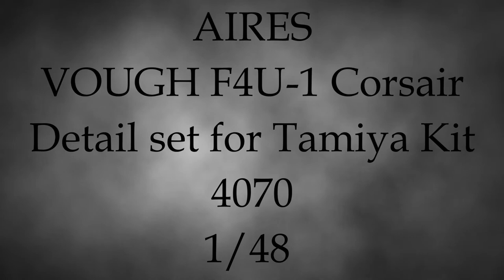AIRES Cockpit for F4U-1 Corsair Tamiya 1/48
1/48 scale Cockpit upgrade from AIRES.
This cockpit is a part of a full upgrade detail set for Tamiya F4U-1 Corsair kits.

In this video, I show you how I built it and upgrade it.

CSL